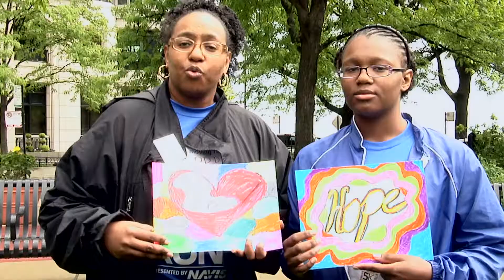Project S.N.A.P. Hospital Experience 2017